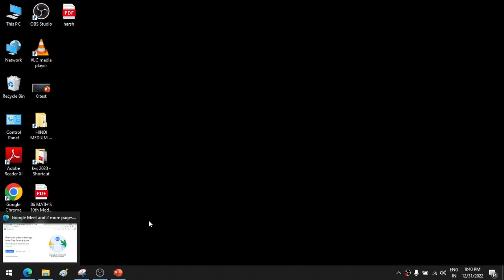theoram of total probability full concept with example